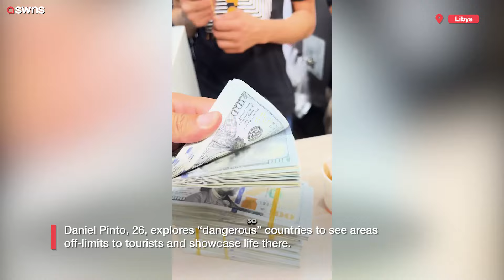I'm a danger tourist - I spent a month in Libya and was held at gunpoint | SWNS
A British 'danger tourist' who travels to the world's most dangerous countries spent a month in Libya and was held for seven hours at gunpoint at an army checkpoint.

Daniel Pinto, 26, loves to visit countries deemed "dangerous" to explore areas tourists are never able to see and show what life is like in those places.

He has been to Iran, Iraq and Syria before.

Daniel headed to Libya on May 29, 2024, and spent 21 days travelling around the country - because it was a "mysterious" place he wanted to see.

He travelled by himself to Tripoli, Leptis Magna, Ghadames and the Nafusa Mountains - with a budget of $10 (£7.62) a day.

Daniel hitchhiked his way around the country, staying with locals and "eating a lot of good food".

He did have "one close call" where he was detained for seven hours at gunpoint by the army.

Daniel, a professional traveller, from Lambeth, south London, said: "I have been pretty lucky, I don't know if that is because I am tall and have tattoos.

"The worst situation I have been in is Libya - I was hitchhiking.

"Libya is very new to tourists - we got to a checkpoint and we were detained for seven hours.

"We were handcuffed and had a gun to our face.

"That was worrying, being handcuffed to the wall by a militia group is scary."

On May 29, 2024, Daniel headed to Libya from Tunisia - where he was travelling - as the country had just opened up a new E-visa system in March 2024.

An E-visa is an electronic visa that allows travelers to enter Libya for a specified period for tourism or business purposes.

The UK Foreign Office advises against all travel to the country but Daniel wanted to take the opportunity to see what it was like.

He said: "I entered Libya with the new E-Visa system that started in March 2024 and cost $63.

"My first application I did without a sponsor and after two weeks it still hadn’t been approved.

"I then applied again with a sponsor and got the visa in two working days."

He entered through Wazin, Libya, after leaving Dehiba, Tunisia - having hitchhiked for two days.

Daniel said: "I arrived there at 10pm and was told to wait by the head of police from Tunisia.

"He called Libyan immigration to verify my visa before stamping me out.

"This took two hours as they had to call the immigration office in Tripoli.

"The one person who attempted this before me said it took eight hours so it's definitely getting better.

"From the border, we drove directly to Tripoli and that took six hours with around five checkpoints with only one asking to see my passport."

Daniel arrived in Tripoli after a seven hour trek and explored the city.

He said his highlight was the old city with its architecture and "random" Roman artefacts.

Daniel said: "Tripoli is a fantastic city and maybe my favourite city in North Africa.

"Some of my highlights were simply the old city.

"The epic Italian architecture mixed with Islamic architecture and random Roman artefacts.

"The black market is very interesting - men meet up every night in front of the bank and it’s a real life stock market."

During his 21 days in the country, Daniel visited as many places as he could - inlcluding Nalut, Ghadames, Dirj, Misrata, Houn, Waddan, Benghazi, Cyrene, and Susah.

Daniel said: "Nafusa Mountains - this region is home to Libyan Berbers and it's interesting to visit their villages.

"Yafran was a cool old city but nothing too crazy.

"Qasr El hajj is an old granary which was impressive and much better than the ones in Tunísia."

Daniel is sharing his journeys on TikTok and Instagram at: @dnzh.travels

Daniel's itinerary -
Hitchhiking to Libya
Tripoli (old city and football)
Old city and Al khoms
Leptis Magna and Tripoli
Sabratha and Nafusa mountains
Attempt going to Ghadamis (detained)
Got to Ghadamis and explored old city
Ghadamis (night bus back to Tripoli)
Tripoli
Tripoli and Benghazi flight attempt
Misrata
Misrata and Hun
Waddan/Hun
Benghazi/Cyrene
Cyrene plus other spots
Benghazi
Benghazi and fly back to Misrata
Misrat